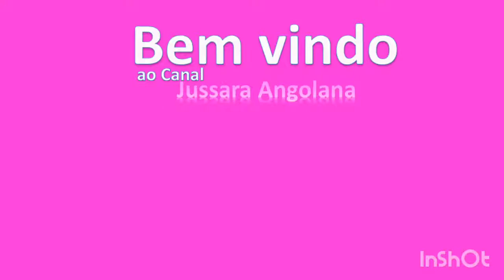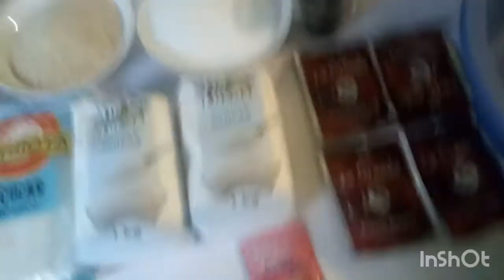CEIA PARA O ANO NOVO /CÁ EM ANGOLA LUANDA.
OLA SEJAM TODOS BEM VINDOS AO MEU CANAL

NO VÍDEO DE MOSTREI UM POUCO DAS NOSSAS COMIDAS TÍPICAS DE ANGOLA  QUE  FOI FEITA NA NOSSA CEIA DE ANO NOVO,BOLO DE CHOCOLATE BOLO ANANÁS BOLINHOS DONAS NFUMBUA CATATO FUNGE MISTA SALADA E MUITO.

MEU INSTAGRAM:JULIA CASILDA

MEU FACEBOOK:JULIA CASILDA